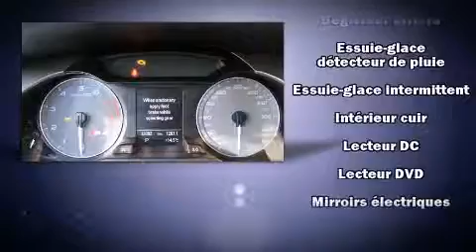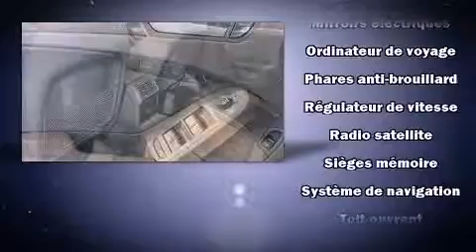2012 Audi S4 PREMIUM(NAV+B&O)+ in Saint-Laurent, QC H4T 1A1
Audi Prestige
5905, Transcanadienne

La perfection de conduite, c'est l'Audi S4 2012. Cette berline 5 passagers affiche moins de 15 000 km au compteur. Gr��ce �� la souplesse de son moteur 6 cylindres de 3,0 litres, les passages de vitesses se font tout en douceur, vous b��n��ficierez aussi d'une exp��rience de conduite confortable et pr��visible. Parmi les principales caract��ristiques on retrouve un climatiseur �� deux zones, si��ges en cuir, un compte-tours, une t��l��commande int��gr��e d'ouvre-porte de garage, un syst��me de surveillance de l'angle mort, essuie-glace �� d��tecteur de pluie, syst��me de localisation GPS, et des si��ges �� commande ��lectrique. Avec des phares �� haute intensit�� lumineuse pour ��clairer la route, vous b��n��ficierez d'une visibilit�� optimale en toutes circonstances. Le toit ouvrant �� commande ��lectrique permet de se rapprocher de la nature et d'humer l'air frais en un tour de main. Audi accorde la priorit�� �� la s��curit�� et la protection en incluant: coussins gonflables �� l'avant avec d��tecteur de poids du passager, coussins gonflables lat��raux �� l'avant, syst��me antipatinage, syst��me d'assistance au freinage, un avertisseur d'urgence, et freins �� disque aux 4 roues avec antiblocage. Ce v��hicule a ��t�� con��u en fonction d'exigeants imp��ratifs de s��curit��, vous partirez l'esprit tranquille. Notre ��quipe de conseillers vous aidera �� mettre la main sur le v��hicule que vous avez toujours cherch��. Nous serons heureux de r��pondre �� toutes vos questions. Allez, venez effectuer un essai routier, cela pourrait vous aider �� d��cider!